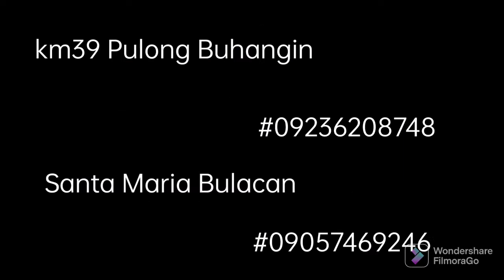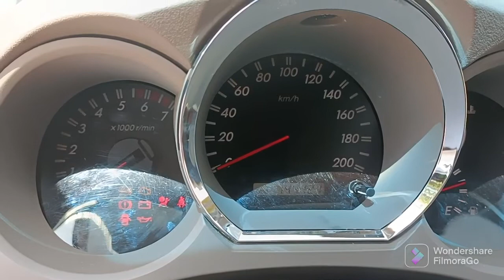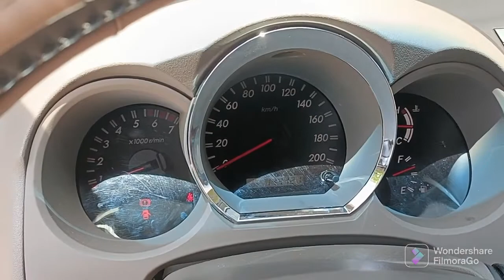panel Fortuner 2006 blackout cluster gauge SOLVED! from sorsogon